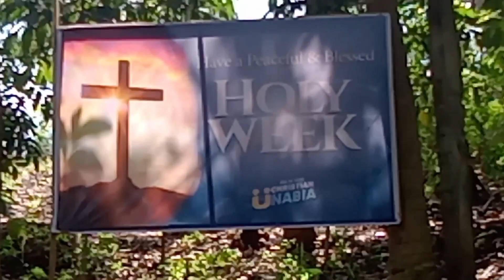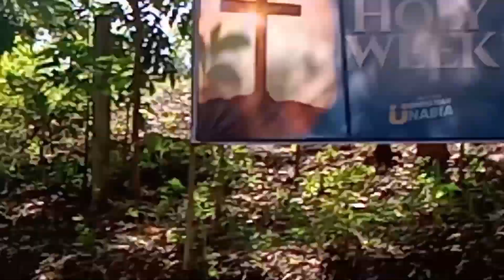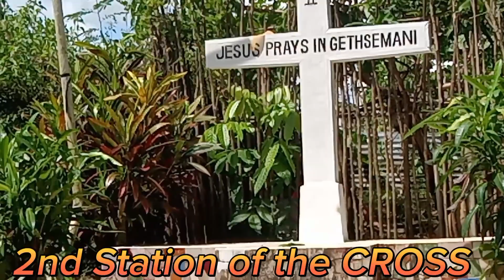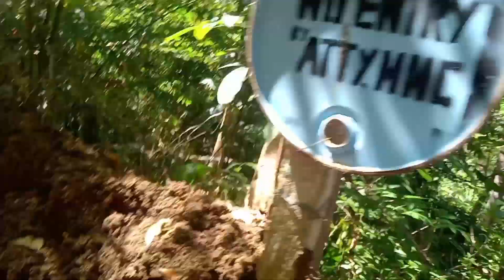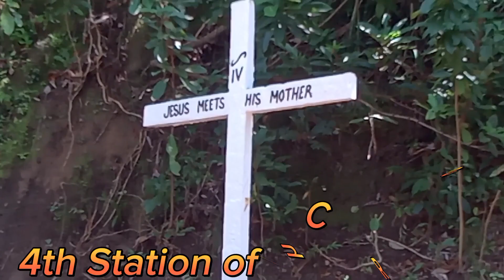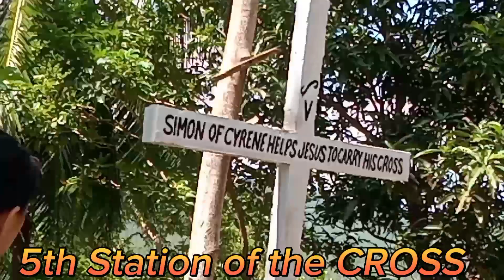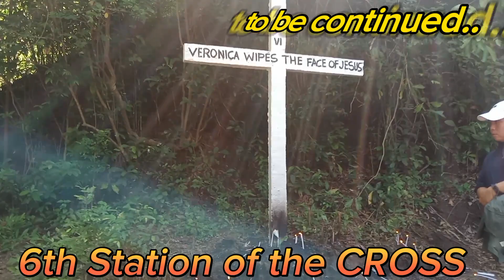1ST - 6TH STATIONS OF THE CROSS| SEMANA SANTA| ALAY LAKAD|| Hermanianz Aloysians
CHRISTIAN BELIEVERS AND DEVOTEES DO THIS KIND OF PRAYERS THROUGH STATIONS OF THE CROSS AS AN ACT OF PARTICIPATION AND PENITENCE TO OUR SAVIOR JESUS CHRIST🙏❤️.